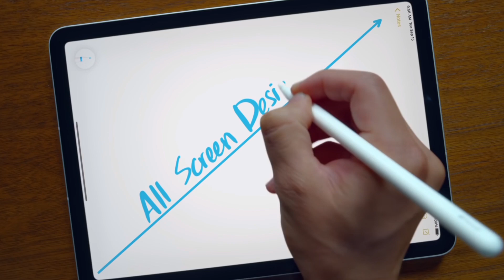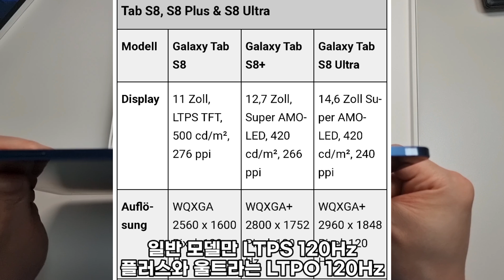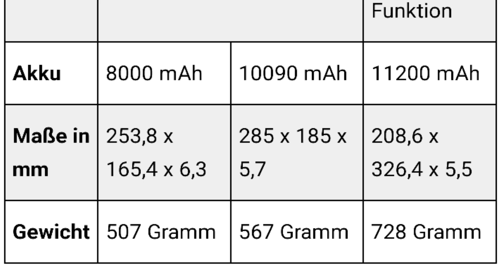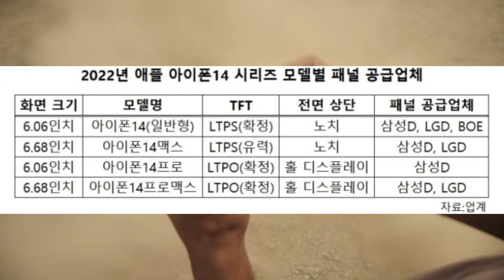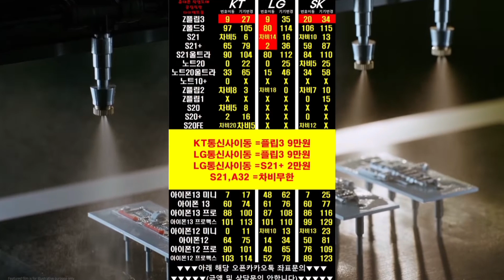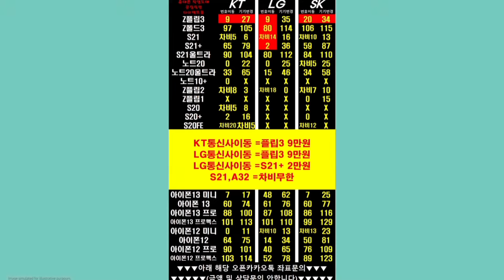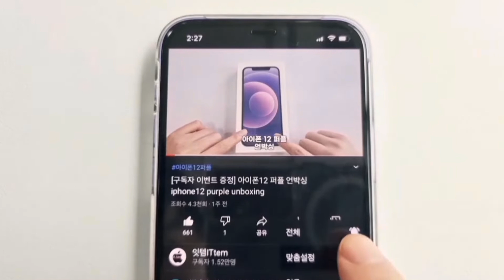아이폰14 일반 모델 업그레이드 / 아이패드 에어5 출시 소식 / 갤럭시S22 후면 재질 / 갤럭시탭S8 스펙 유출